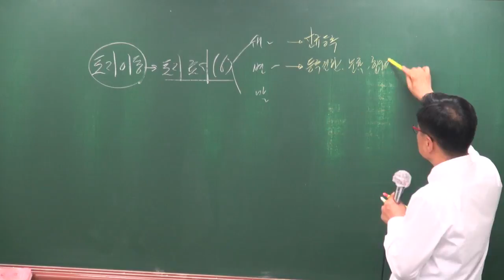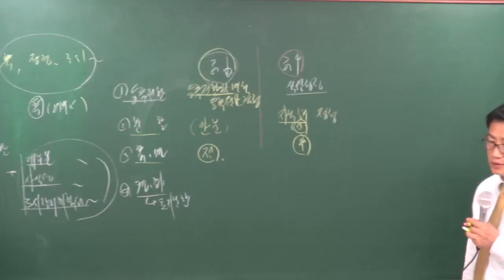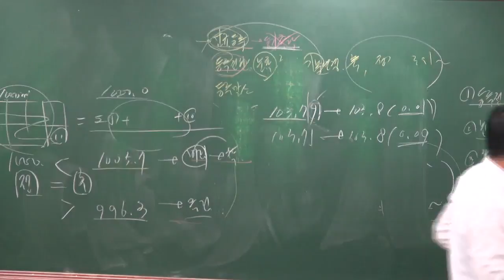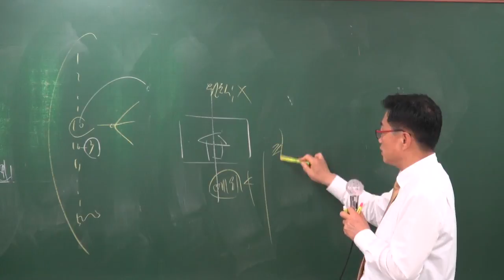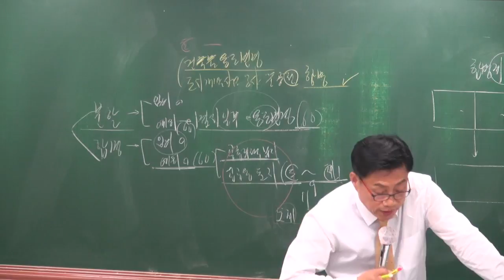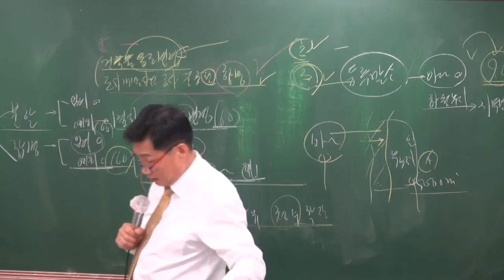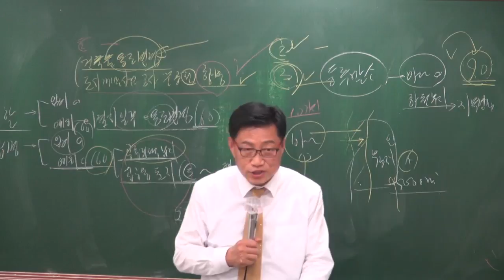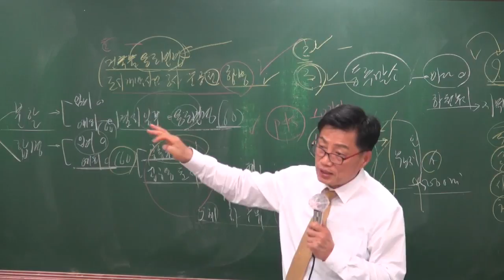[공전무] 2018 공인중개사 부동산공시법 기출특강 4-3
[공인중개사 전부 무료 인강] 2018년 기출문제특강 공인중개사 부동산공시법[이상현교수]